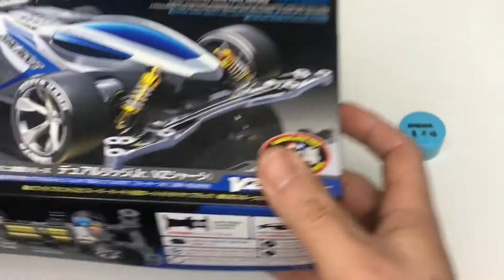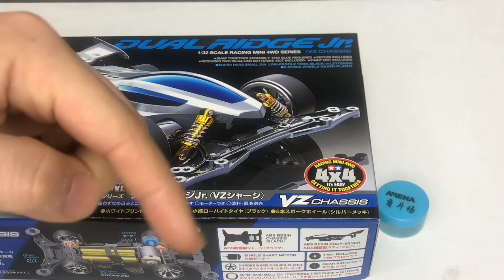170A(國語) DUAL RIDGE JR 開箱『ミニ四駆』ARENA MINI 4WD CLUB 四驅車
蝦皮商場shopee

roywu0129